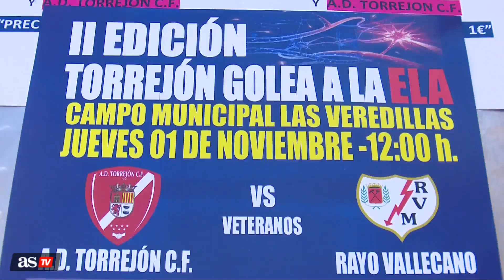Segunda edición del 'Golea a la ELA' entre el Torrejón y Rayo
Torrejón acoge la segunda edición del partido benéfico contra la ELA. El equipo local de veteranos se enfrentó contra el Rayo veterano con el propósito de ayudar a la causa.